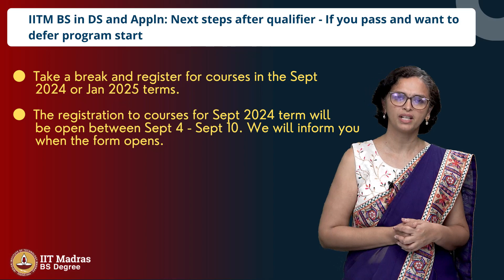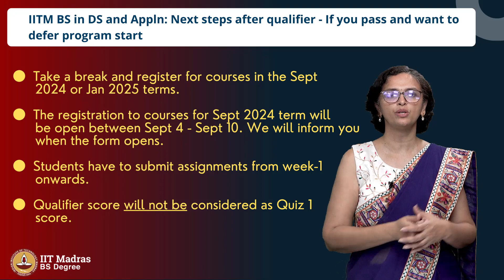Next steps after qualifier - If you pass and want to defer program start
IITM BS in DS and Appln: Next steps after qualifier - If you pass and want to defer program start